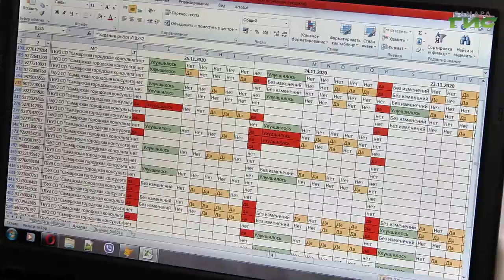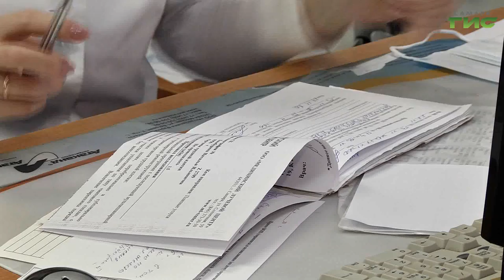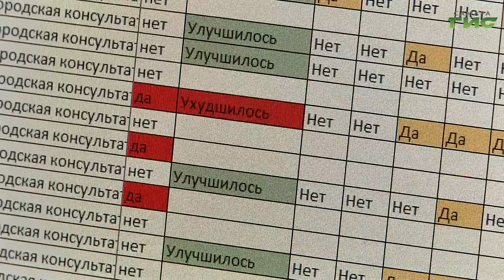В регионе с больными коронавирусом начал работать специальный робот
IT-технологии на службе у самарских врачей. В регионе с больными коронавирусом начал работать специальный робот, который на основании четырех тестовых вопросов позволяет получить первичную  информацию – о температуре, наличии одышки, боли, общем состоянии больного. Сведения  автоматизированный помощник передает врачам. Как это работает - в нашем сюжете.